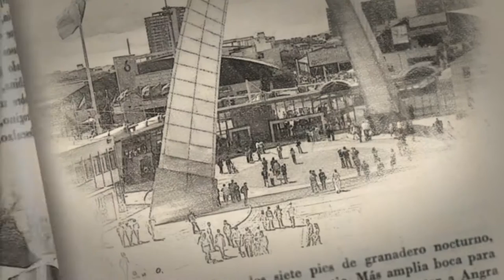Vuelve la FILBo, VuelveConLaUPN - Visita el stand de la UPN en Corferias